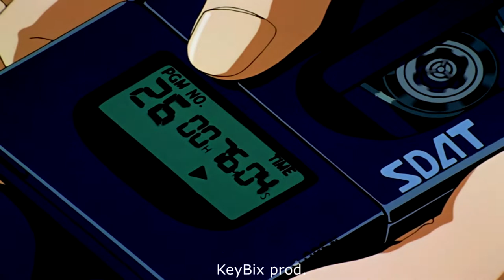anfierce, tottfiy - Restraint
Chill phonk track with anfierce inspired by Evangelion, hope you`ll like it!